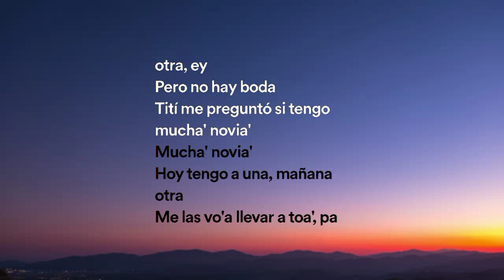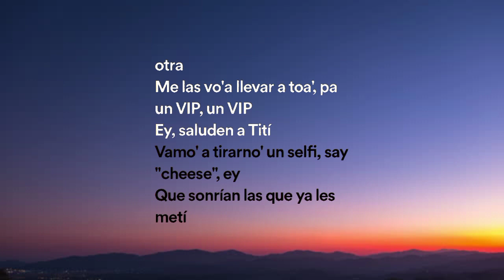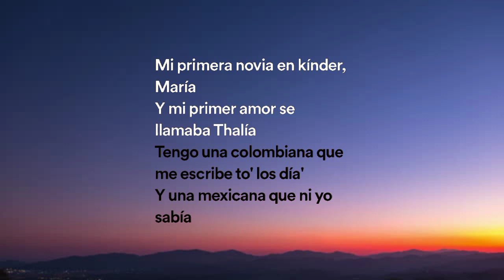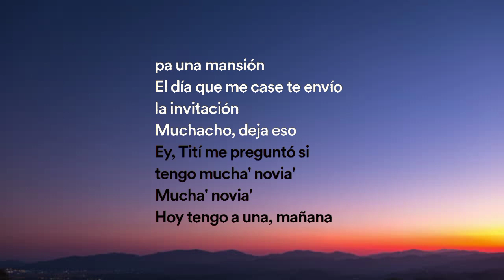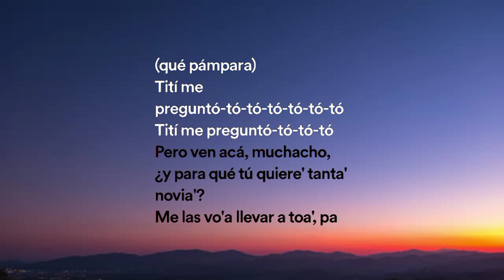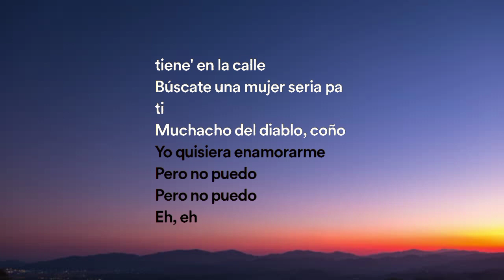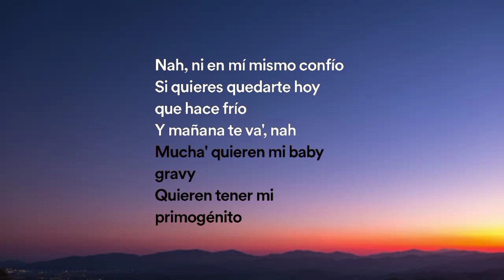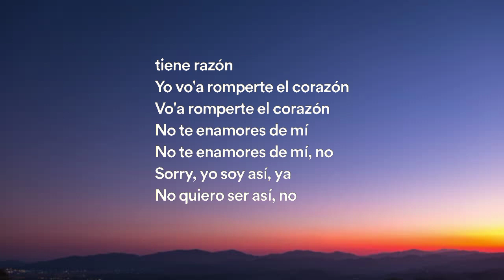Titi Me Pregunto - BAD BUNNY ( Lyrics/letra Video )